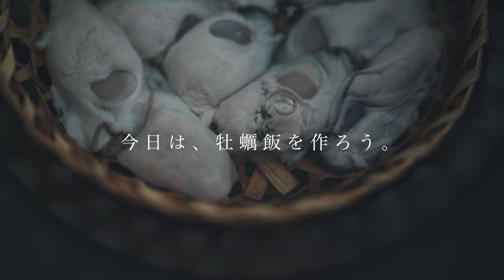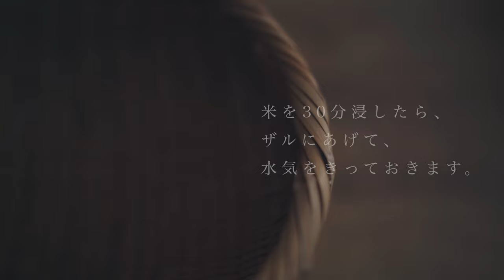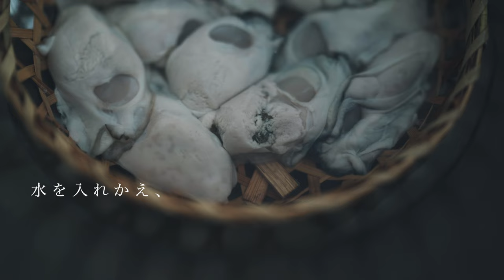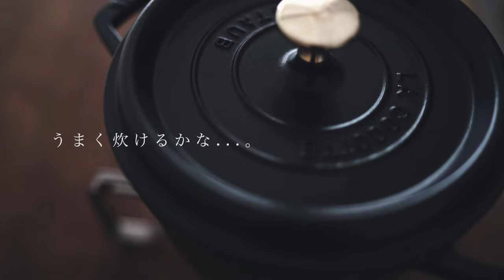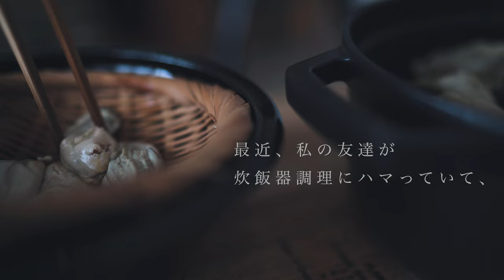Oyster Rice Recipe, Japanese Style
Welcome to Itadakimasu Recipe, a Japanese cooking channel! Today, I'll show you how to make oyster rice Japanese style. Enjoy a taste of Japanese cuisine! Please share it if you make it!

[Timecode]
0:00 Prepare Konbu soup stock
0:50 How to rinse rice
2:17 How to wash the oysters
3:22 How to boil oysters
5:15 How to cook oyster rice
7:15 Add oysters to cooked oyster rice and steam
8:48 Dish up on a plate, done!

[ingredients]
5g Konbu（400ml water）
300g rice
Oyster 300g
100 ml sake
1/2 tsp salt
5g cut into julienne strips ginger
topping cut into julienne strips ginger

[Itadakimasu Recipe Cooking Japan Playlist! Feel free to take a look! ]

[Music]
relax098
relax097
relax091